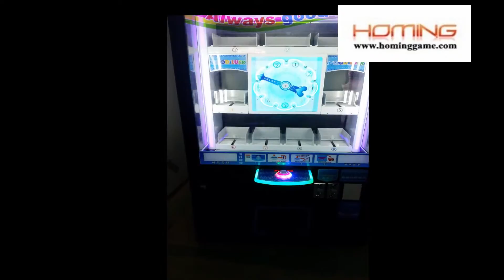2016 hot sale lucky star prize redemption game machinesales@hominggame com 04